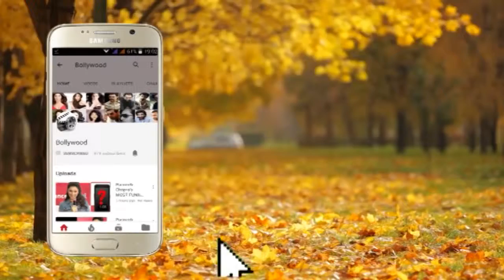Sonali Kulkarni At Painting Exhibitiojns Of Mind Scape